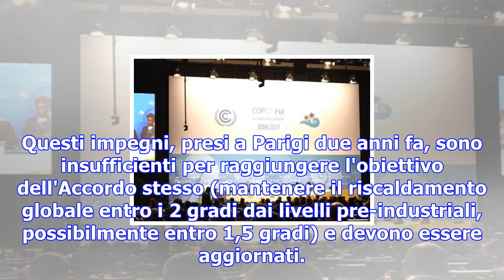Cop23 chiude e fissa il percorso di revisione degli impegni - ambiente & energia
La Conferenza Onu sul clima di Bonn (Cop23) si è conclusa dopo una maratona notturna di negoziati su...